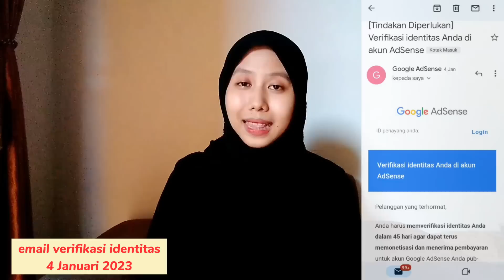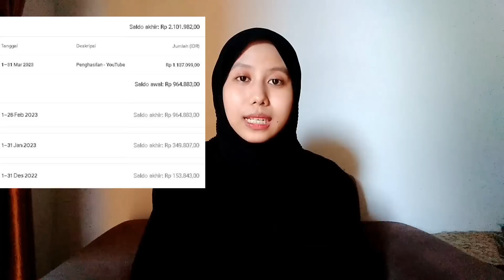gaji pertama youtuber pemula 2023 tanpa pin adsense | cerita awal ngeyoutube sampai di monetisasi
hallo gaes!!
ini pertama kalinya aku bikin video full muka, sebenernya aku tuh malu gak PD liat aja masih kaku kan tapi ya udah buat belajar ngomong depan kamera aja hehe ...

aku ucapin terimakasih banyak buat kalian yang udah bantu support channel youtube ku. Sekali lagi disini aku sama sekali gak bermaksud pamer atau gimana tapi video ini bertujuan untuk memotivasi temen-temen lainnya.. Garis bawahi ya jadi youtuber emang harus ekstra sabar buat ngembangin sampe punya penghasilan dan jangan terpaku sama gaji ya yang terpenting KONSISTEN temen-temen buat ngontennya.
Jangan sungkan untuk tanya ya, aku juga dulu sering tanya-tanya sama content creator lainnya terkait peryoutuban..